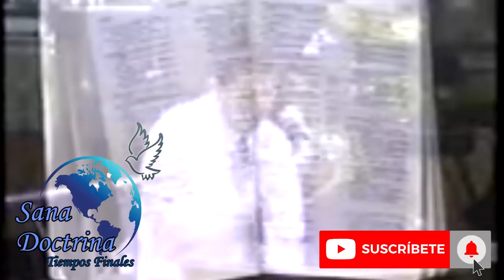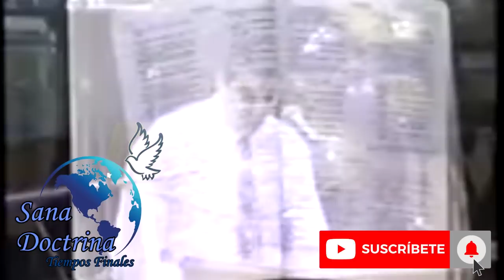Josue Yrion - Cómo cayeron los valientes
@PREDICADORES DE LA SANA DOCTRINA​
@LA LLAVE DE DAVID MENSAJES DE EDIFICACION